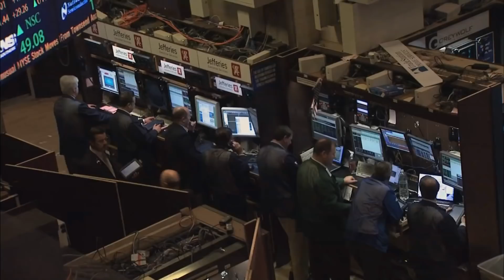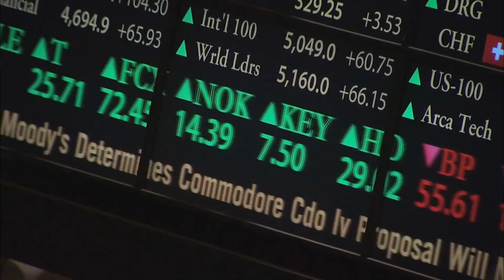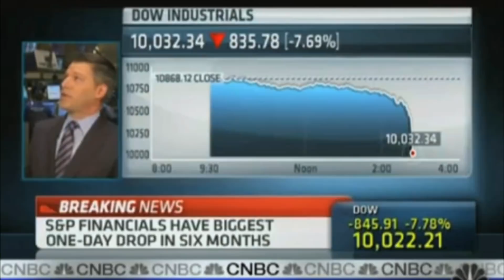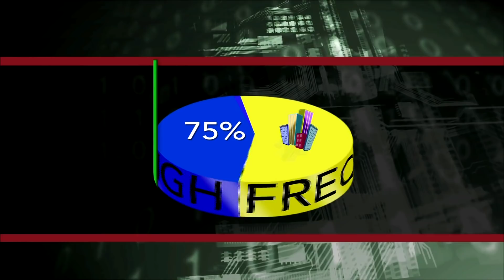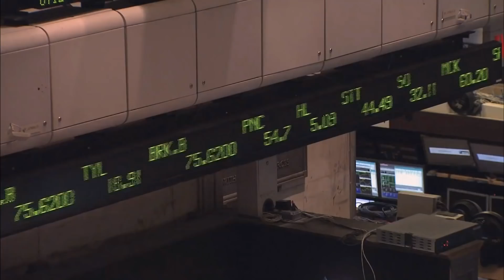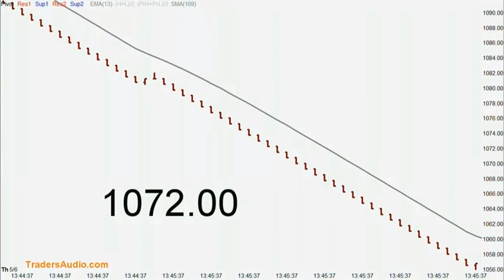Fictional Thriller Tackles Dangers of High-Frequency Trading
Part of his series on Making $ense of financial news, economics correspondent Paul Solman spoke with author Robert Harris whose fictional take on Wall Street, "The Fear Index," stresses the dangers of algorithm-driven, high-frequency trading.